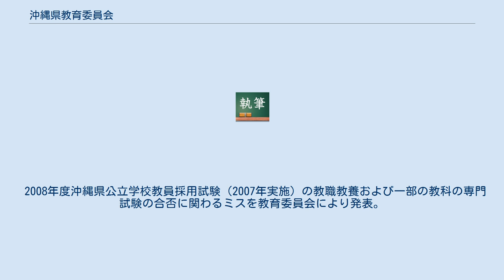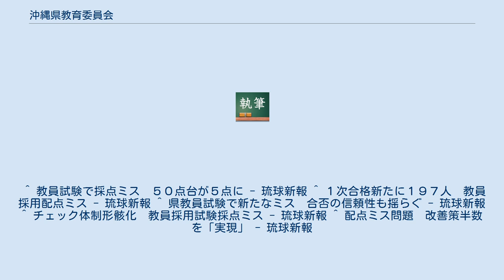沖縄県教育委員会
沖縄県教育委員会（おきなわけんきょういくいいんかい）は、沖縄県の教育委員会である。
沖縄県内の教育に関する事務を所掌する行政委員会であり、6人の委員で構成される。
2019年現在の教育長は、平敷 昭人。
広義では、教育委員会の事務を担当する執行機関である教育委員会事務局を含めて教育委員会と呼ぶこともある。
 2008年度沖縄県公立学校教員採用試験（2007年実施）の教職教養および一部の教科の専門試験の合否に関わるミスを教育委員会により発表。
当時の教育長も含めた謝罪が行われた。
すでに2次試験の合否発表を終えていたために、合否に影響のあった203名を対象に追加試験を行い、当初最終合格予定者数よりも143人も多く合格とした。
そのため、ずさんな管理体制の他に、今後の教員の採用数に影響の懸念されると多く指摘された。
 教育委員会は調査機関を設置し、以降もミスを防ぐようチェック体制の強化し、今後の志願者に不平等にならないよう合格者の縮小は行わないことを発表した。
 ^ 教員試験で採点ミス　５０点台が５点に - 琉球新報 ^ １次合格新たに１９７人　教員採用配点ミス - 琉球新報 ^ 県教員試験で新たなミス　合否の信頼性も揺らぐ - 琉球新報 ^ チェック体制形骸化　教員採用試験採点ミス - 琉球新報 ^ 配点ミス問題　改善策半数を「実現」 - 琉球新報